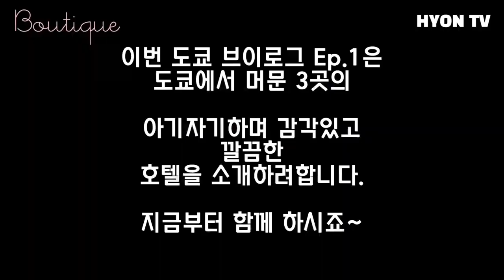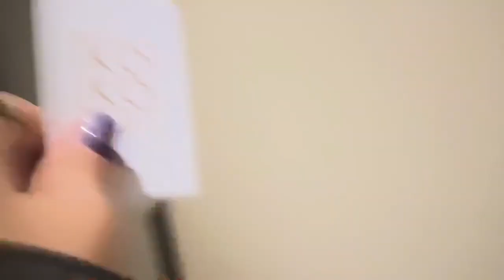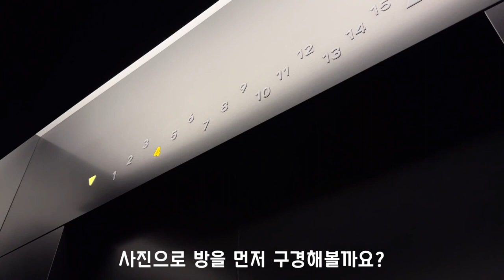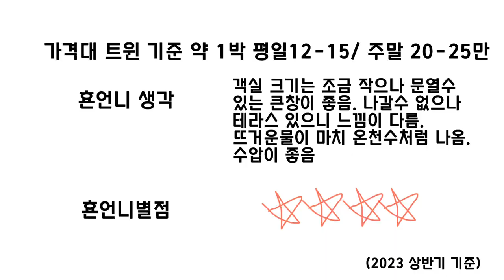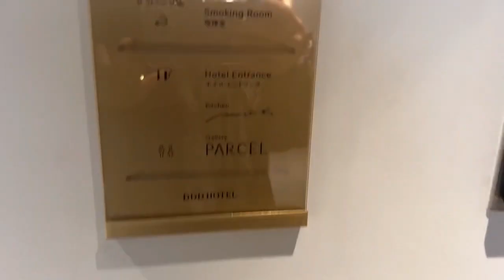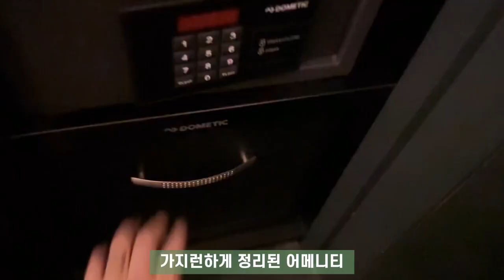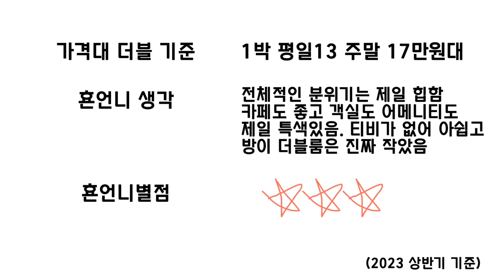[ENG] 도쿄호텔추천 | 도쿄여행 | Tokyo Hotel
안녕하세요. 효니고고입니다.
무작정 떠나는 여행도 좋고 계획있게 돌아다니는 여행도 좋은 항상 어디론가 새로운 곳으로 떠나 에너지를 얻는 그렇게 충전하는 효니고고입니다.
앞으로 제가 가고 즐기고 의미있는 시간들. 함께해주실래요?

이번 영상은 도쿄에서 묵은 호텔을 소개해 드리려구요.
항상 가던곳이 아닌 새로운 호텔로 가면서 여러분과 공유하고 싶었어요. ^^

This youtube is about Tokyo Hotels I stayed during trip. I recommend these hotels.

00:17  KOKO premium hotel
 2:32   Hamacho hotel
5:20    DDD hotel

테소로도 놀러오세요.

*화질을 최고로 맞춰주시면 선명한 화면으로 볼 수 있습니다.